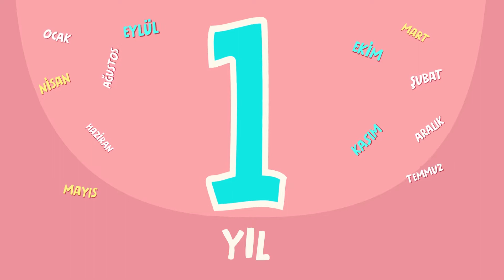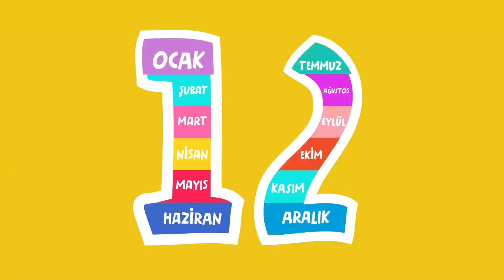NİYAZİ Ayları Öğreniyor 🌞🗓️❄️ – SingoSongo TV I İsme Özel Çocuk Şarkıları 🎵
Merhaba arkadaşlar,

Seslendiren: Duygu Cinemre
Söz: Duygu Cinemre
Düzenleme: Onur Koç

✍Şarkı Sözleri:

12 ay var 1 yılda
NİYAZİ hangi ayda doğdun acaba

12 ay var 1 yılda

12 ay var 1 yılda

12 ay var 1 yılda